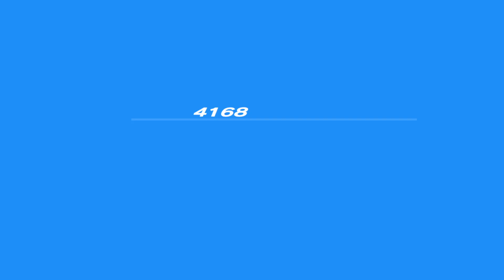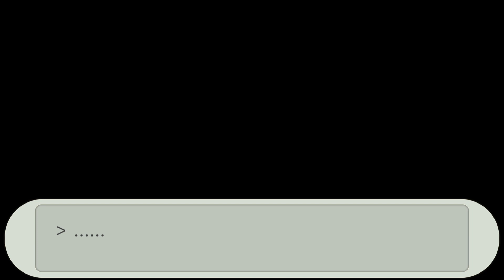Lets Play Persona 3 Portable Part 26: The 5th Full Moon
While the Shadows get taken down the team runs into Biker Jesus and Glasses who introduce themselves as Strega. Since their entire income as hitmen depends entirely on the Dark Hour being around, you can understand that there may be some friction between the two groups to put it mildly.

Please support the official release of Persona 3 Portable.